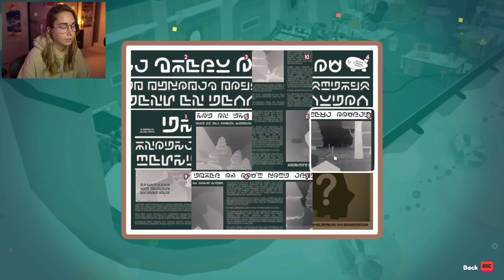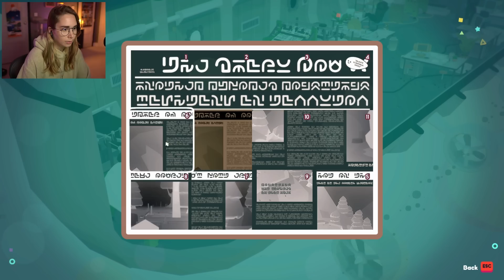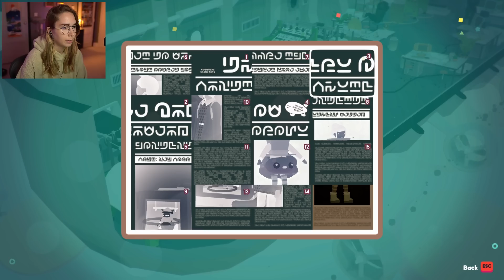Finally I'm RICH - Ooblets [10]